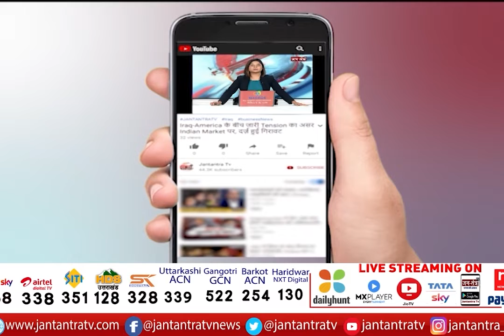Akhilesh Yadav Press Conference LIVE | समाजवादी पार्टी ने लिया अन्न संकल्प | Uttar Pradesh Election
About Video:
अखिलेश यादव का प्रेस कॉन्फ्रेंस LIVE
समाजवादी पार्टी ने लिया अन्न संकल्प
किसानों के ऊपर झूठे केस दर्ज किए गए- अखिलेश

In This Video:
akhilesh yadav press conference today,
akhilesh yadav pc live,
akhilesh yadav live today,
akhilesh yadav ann Sankalp,
samajwadi party ann sankalp today,
samajwadi party pc today,